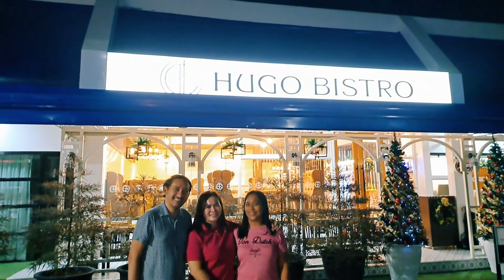Dinner at Hugo Bistro Tagum City with My Close Friends